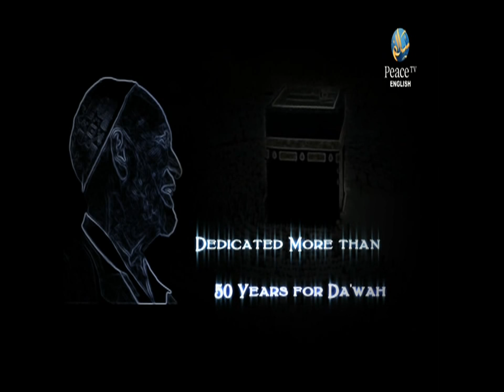Dawah Ilallah, Areeb Islam, Part 66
Areeb Islam accepted Islam in 2001.
He also met Ahmed Deedat in South Africa.
As per him the attraction point of the Islam was simplicity and dedication of the people who follow Islam.
He also Joined Association of Muslim Chaplains.